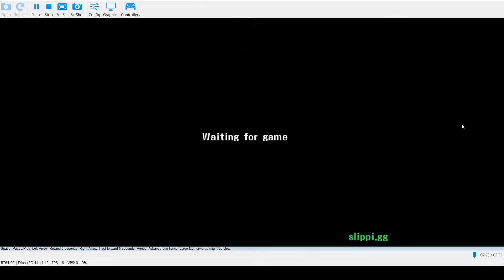VOD Analysis - Howard watches Oni vs Worm (netplay)